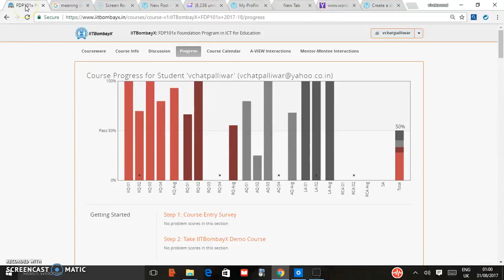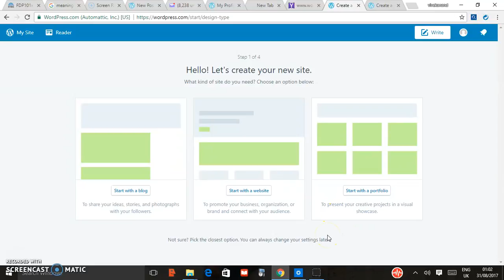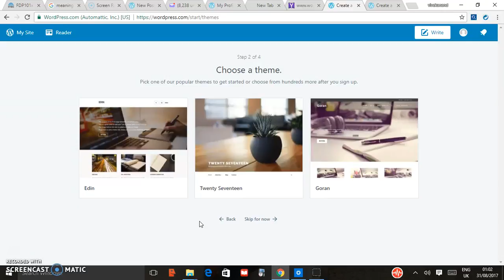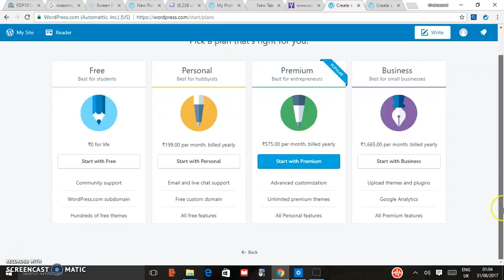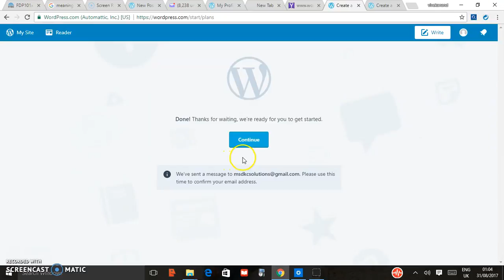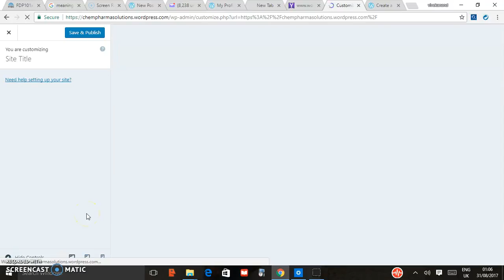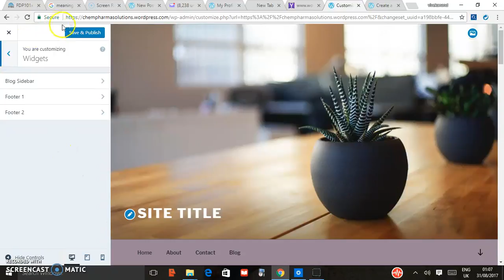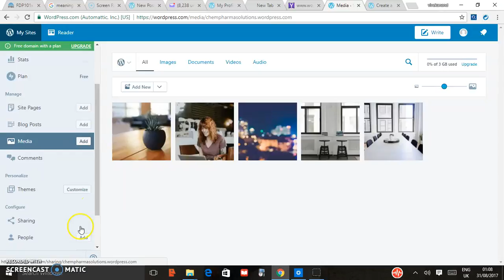How to creat a webpage using wordpress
This video briefs about creating a website by using wordpress.